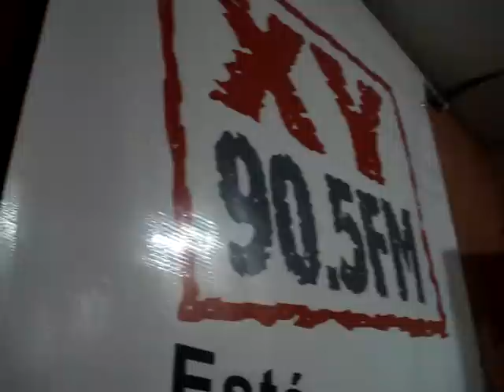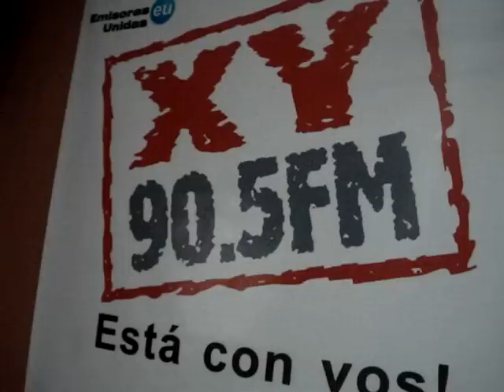Top Music, XY Tegucigalpa - Yerbaklan Promocionando Fugaz feat. Allan V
Yerbaklan Fugaz Promo Radio Tegucigalpa